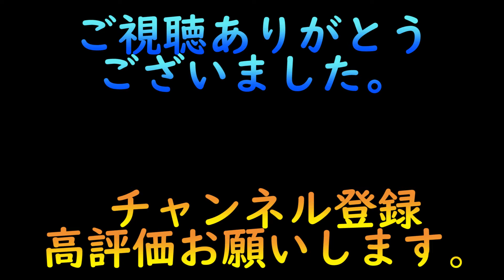おやつ？ごはん？怒るチワワ（ミュウ）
おやつとご飯を連呼されてるが
貰えないくてイライラ。